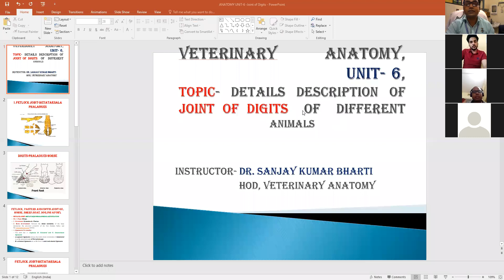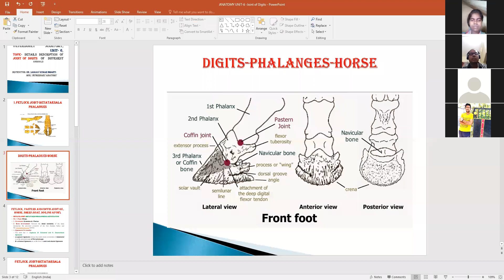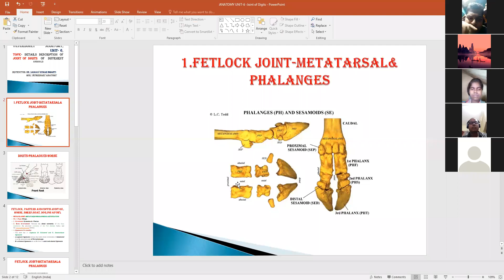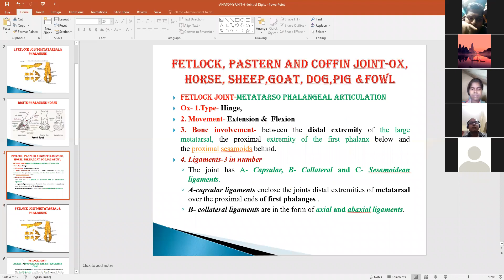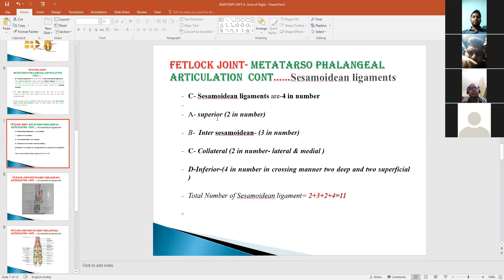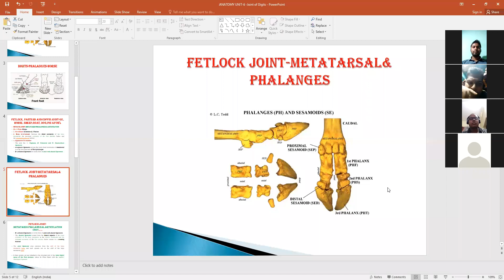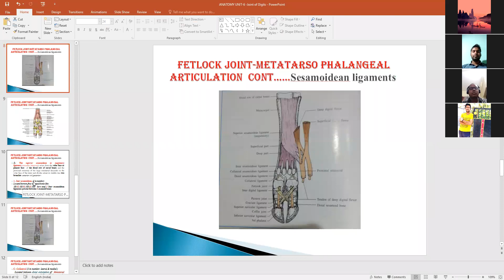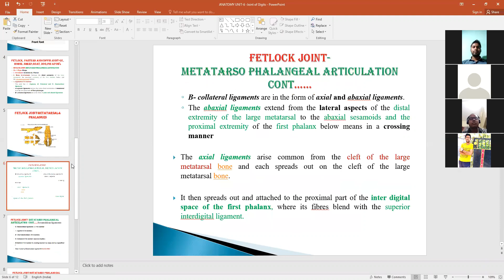JOINT OF DIGITS ANATOMY by Dr. S.K. Bharti, Veterinary Anatomy, BVC, Patna